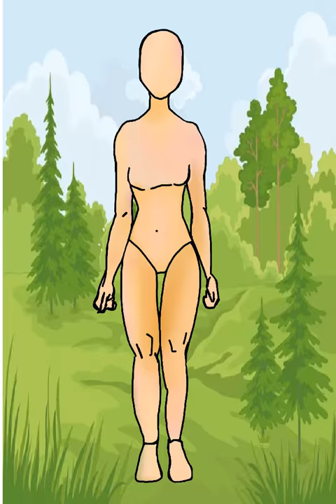Character Design Synthesis